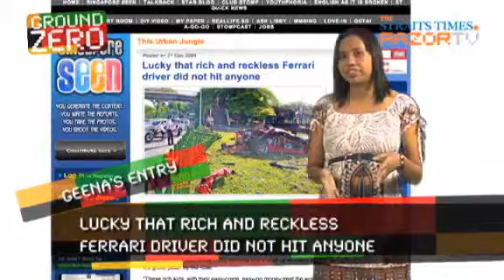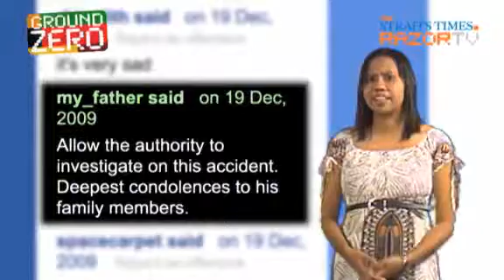Ferrari smashed to pieces (Ground Zero Pt 5)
Shiny red metal, deep rumble of the engine and the famous bucking-horse logo.These images come to mind when the name Ferrari is mentioned, but here's a sight you've never seen before.